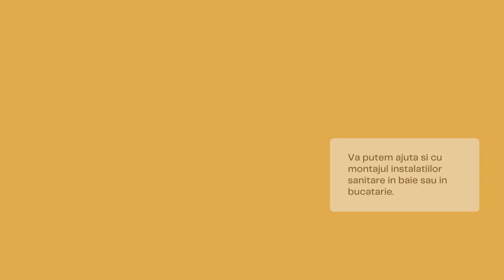Instalator Sector 3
O prezentare a celor mai importante servicii oferite de instalatorii nostri in sectorul 3 din Bucuresti. Pentru detalii si preturi, va invitam sa ne contactati
1 Instalator sector 3
O prezentare oferita de Instalatori.co

2 Problemele instalatiilor sanitare sunt de multe ori neprevazute si afecteaza calitatea vietii.

3 Atunci cand intampinati probleme ale instalatiilor sanitare sau de incalzire, este bine sa cautati cat mai repede un instalator.

4 Instalatorii nostri au experienta si sunt apreciati pentru serviciile de calitate pe care le ofera.

5 O buna parte a serviciilor noastre se axeaza pe reparatia instalatiilor sanitare din baie si din bucatarie.

6 Echipa noastra va poate ajuta cu inlocuirea tevilor vechi din casa sau din apartament.

7 Va putem ajuta si cu montajul instalatiilor sanitare in baie sau in bucatarie.

8 Echipa noastra va ajuta si cu montajul si reparatia aragazelor in sectorul 3.

9 Oferim si servicii pentru instalarea si reparatia aparatelor de aer conditionat.

10 Puteti apela la noi pentru servicii de reparatii sau de mentenanta/verificari.

11 Oferim servicii pe intreaga suprafata a sectorului 3 din Bucuresti dar si in alte zone.

12  Va multumim pentru atentie!